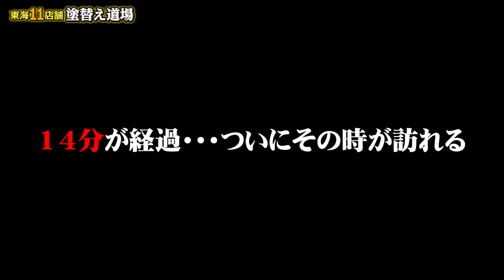【恐怖！】美人女性社員が恐怖を感じた時！一瞬の恐怖の顔がやばすぎる！足場職人がギリギリまで挑戦します！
お疲れ様です！見に来てくれてありがとう！以前ミッチーにちょっとかわいそうないたずらをしたら、ドッキリやり返されました！聞いたことのない太い声で思いっきり叫ぶリリーちゃんはここでしか見れません。